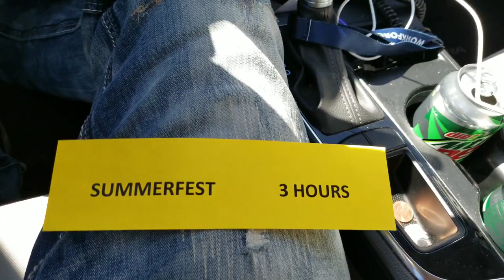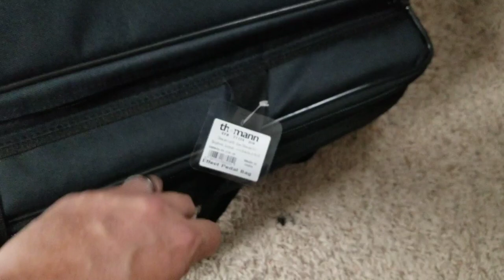The Best Line 6 Helix LT Soft Case from Thomann Music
Out of not wanting to carry an amp this weekend, I used Helix only with a soft case I got from Thomann Music.
And once again, a sound guy who had my guitar so low in the mix you could barely hear it cutting through, I wanted to turn around and turn up an amp. That part I regret, (not bringing a amp) but I do like the bag I bought for the Helix, even though Thomann charged me like 30 buck shipping.